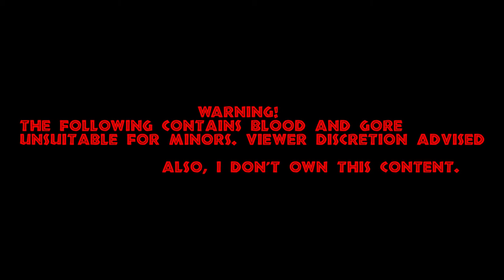"Netflix's The Witcher" Season 2 (2021) - Basilisk Screen-Time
So I finished watching all two seasons of Netflix's The Witcher. Although I didn't like the dragon's design in Season 1, these amazing, and menacing snake-like dinosaurs known as the Basilisk made me forgive that dragon, and I honestly prefer "Game of Thrones"s dragon design than Witcher's dragon design anyway. So I decided to make a short video of the screen-time these beasts shared. Hope you guys like it.

And I do apologize for the lack of uploads on my channel. I just have just been busy and living as well. Take care everybody and have a wonderful day. See ya ;)